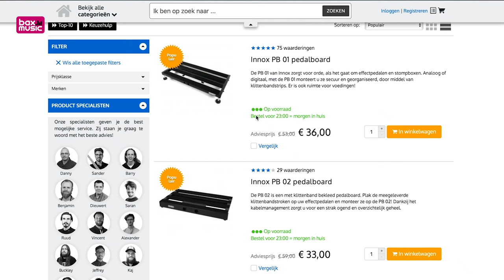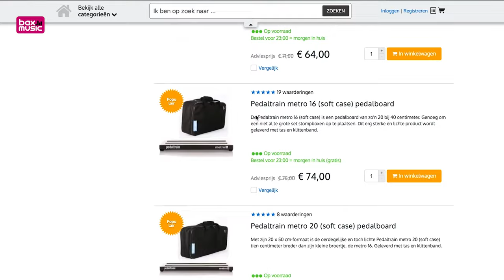HOW TO PEDALBOARD 1: PEDALBOARDS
In deze eerste episode van 'How To Pedalboard' starten we met de basis:
- Waarvoor zou je een pedalboard nodig hebben?
- Welk pedalboard kies je?
- Waar hou je best nog rekening mee?